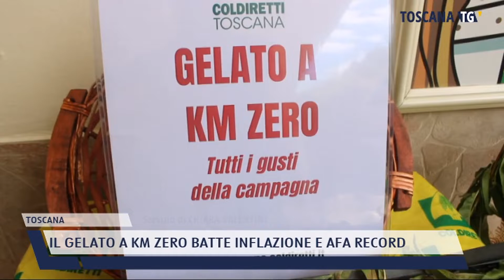2022-07-07 TOSCANA - IL GELATO A KM ZERO BATTE INFLAZIONE E AFA RECORD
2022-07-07 TOSCANA - IL GELATO A KM ZERO BATTE INFLAZIONE E AFA RECORD